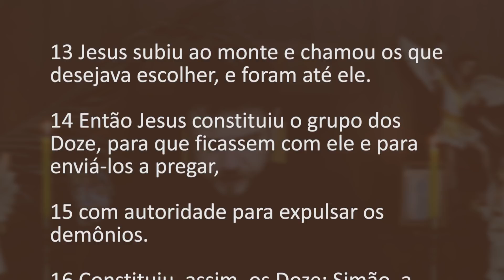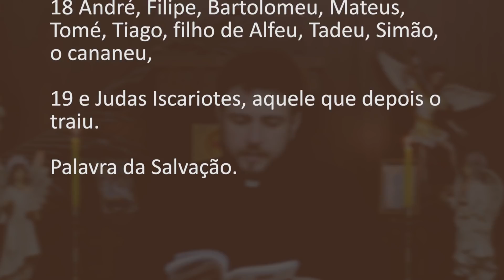[Homilia Diária] Sexta-feira - 2ª Semana do Tempo Comum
13 Jesus subiu ao monte e chamou os que desejava escolher, e foram até ele.

14 Então Jesus constituiu o grupo dos Doze, para que ficassem com ele e para enviá-los a pregar,

15 com autoridade para expulsar os demônios.

16 Constituiu, assim, os Doze: Simão, a quem deu o nome de Pedro;

17 Tiago e João, filhos de Zebedeu, aos quais deu o nome de Boanerges, que quer dizer “Filhos do trovão”;

18 André, Filipe, Bartolomeu, Mateus, Tomé, Tiago, filho de Alfeu, Tadeu, Simão, o cananeu,

19 e Judas Iscariotes, aquele que depois o traiu.